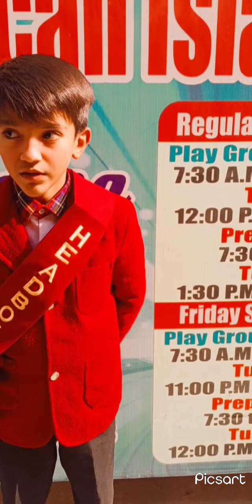we salute to our head boys and head girls.